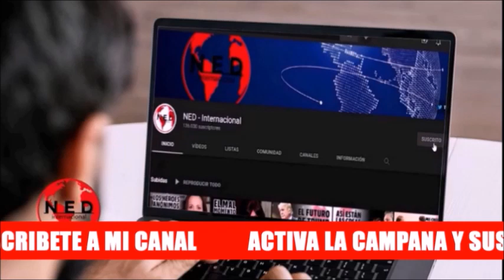ABRUMADORA MAYORIA DE GUSTAVO PETRO 🎯 Andres Guerra y la Oposición Democrática